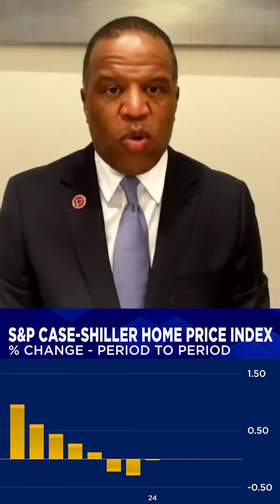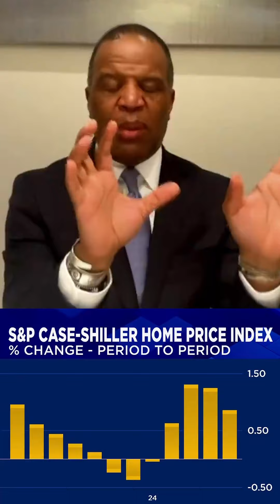40 Year Mortgage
What billionaire hasn’t leveraged good debt? What country with a leading GDP didn’t do the same? The 30-year mortgage was created after the Great Depression to make homeownership more affordable. Back then, people lived to about 60. So a 30-year mortgage made sense. Now, with people living into their 80s, a 40-year mortgage is more relevant than ever. It turns an appreciating asset into something accessible, especially with subsidized rates for first-time buyers. This is the civil rights issue of our generation—financial literacy. After all, no one washes a rental car. When you own something, you take better care of it.

Thank you @CNBC for giving me the platform to discuss the challenges with home mortgages in America and how a simple change can make a big impact for all of us.